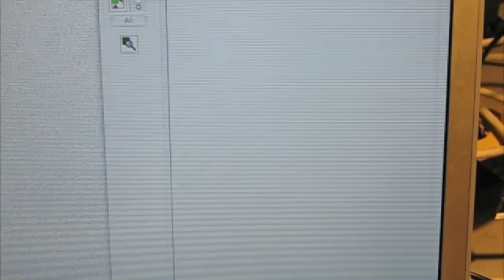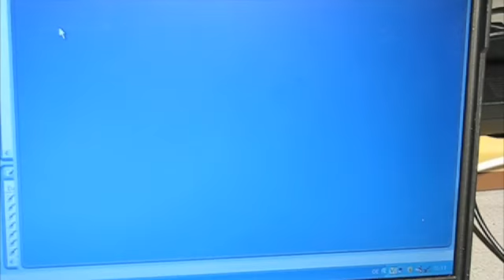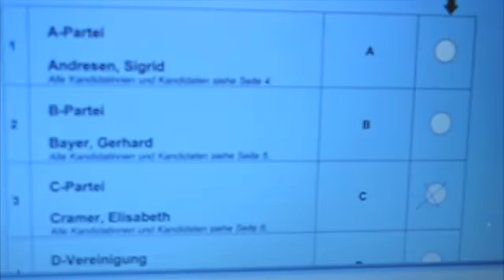CCC: Der Wahlstift-Hack (Zweiter Streich)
Der Chaos Computer Club demonstriert erneut die praktische Angreifbarkeit des Hamburger Wahlstift-Systems

Bei der anstehenden Landtagswahl in Hamburg soll ein neues, digitales Wahlsystem zum Einsatz kommen, das die bisherige Papierwahl ersetzen soll. Das System - unter dem Namen "digitaler Wahlstift" bekannt - basiert auf einem Kugelschreiber mit eingebauter Kamera, der beim Aufdruck der Mine den auf dem Papier gezogenen Weg protokolliert. Dazu verlässt er sich auf eine kaum sichtbare Musterbedruckung, die jeden Punkt auf dem Papier eindeutig kennzeichnet und für die Kamera ermittelbar macht.

Der Chaos Computer Club demonstriert in diesem Video, wie ein für dieses System hergestellter Wahlzettel durch Einsatz eines handelsüblicher Scanners und Druckers sowie einer Bildbearbeitungssoftware so manipuliert werden kann, dass die Wahl einer Partei einer anderen zugeschlagen wird. Da das Hamburger Wahlgesetz die schriftlich abgegebenen Stimmen generell nicht zählt sondern nur die digitale Auswertung akzeptiert ist so eine Wahlfälschung ohne Entdeckungsrisiko möglich.

Der hier demonstrierte Angriff ist bereits der zweite, der vom Chaos Computer Club praktisch demonstriert wurde. Der erste Angriff wurde durch die Platzierung einer Trojaner-Software auf dem Wahlstift vorgeführt, die den Zählcomputer beim Auslesen des Wahlstiftes befiel.